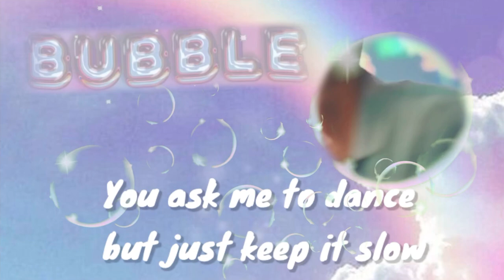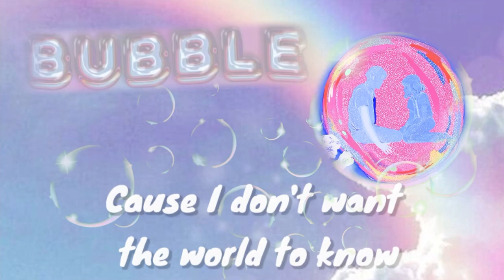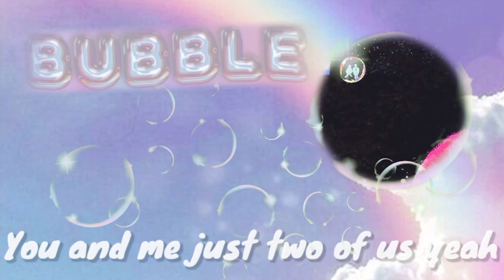[LYRICS] Bubble - ส้มมารี | by LYRICS Replay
สวัสดีค่าาาวันนี้มาอัปเนื้อเพลง เพลงใหม่กันอีกแล้วเด้ออ เพลงของพี่ส้มมารี ดีสุดๆๆๆ เป็น single ภาษาอังกฤษนะคะ~~

ไปฟังกันน้าเอมวีน่ารักมากๆๆ[BUBBLE - ส้มมารี (Zom Marie)]

แอปที่ใช้ตัดต่อ [KineMaster] (ทั้งคลิป)

♫ เนื้อเพลง 𝗟𝗬𝗥𝗜𝗖𝗦 ♫

I know you should be leaving.
But we got everything we need right here
I love the sound of your heart beating.
And your fingers running through my hair

Painting pictures in the stars from the balcony
It's like this perfect moment was made for me
You ask me to dance but just keep it slow
Cause I don't want this night to end no

In our perfect little Bubble
Our perfect little bubble
Our perfect little bubble oh yeah
Our perfect little bubble bubble bubble

Outside there could be trouble
But here it's always sunny side up.
Let's stay underneath the covers
Talking nothin but stupid stuff

I lean into whisper you don't have to go
Cause I don't want the world to know

Bout our Perfect little bubble

This is more than enough
You and me just two of us yeah
Ooh this is more than enough yeah
You and me
In this perfect little bubble